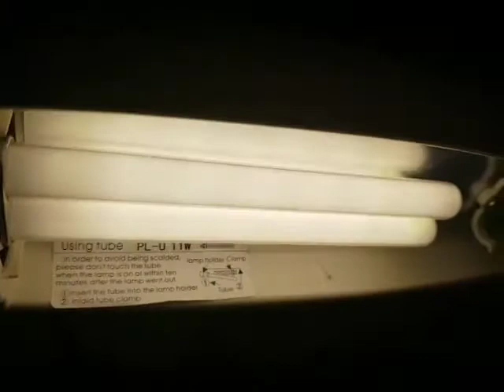Philips pl-s 9W 840.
Language Romanian
Bec economic Philips Master pl 9W 842 4000k 600lumen 10000h
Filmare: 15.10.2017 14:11